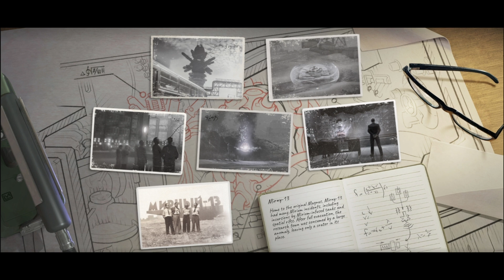World of tanks - Babylon Project Sturmbringer Soundtrack 2024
Babylon Project Sturmbringer Soundtrack 2024
World of tanks Halloween Event.

Unofficial Release of a track.